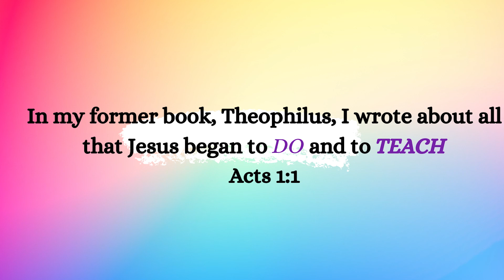WHY YOU SHOULD PAY THE COST OF ALIGNMENT